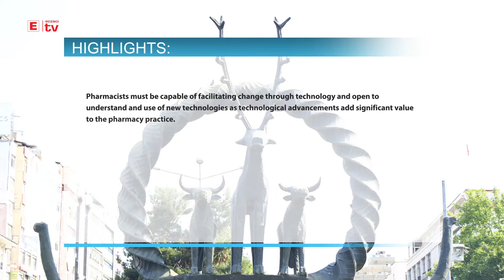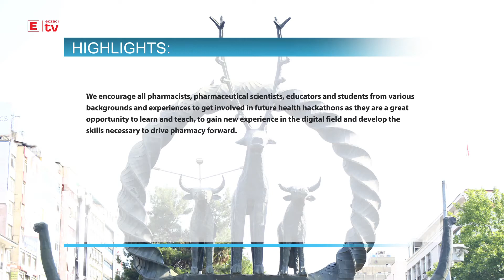FIP Regional Conference for the European Region Report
Our report marking the first anniversary of the FIP Regional Conference for European Region in Ankara is currently published.